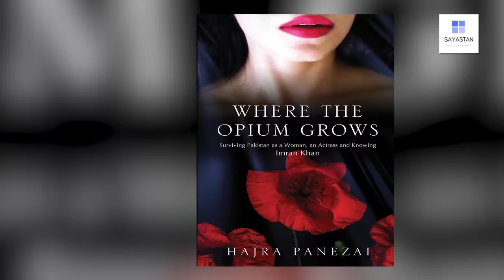Imran Khan Exposed | Book by Hajra Panezai, Where the Opium Grows Launched in Islamabad